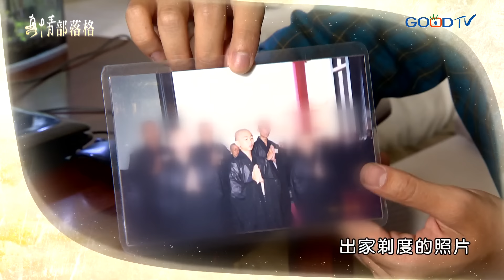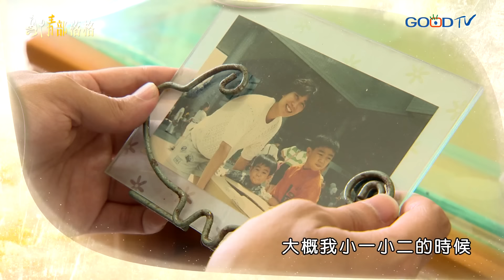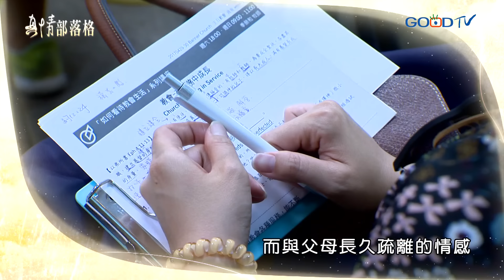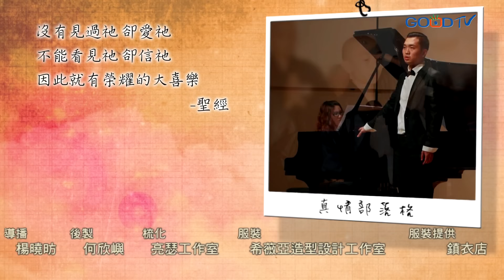《漸變的樂符》12歲就出家當和尚!七年小沙彌生活讓他產生社交障礙，遇到異性就恐懼…一心想還俗過正常生活的他，決定試試信仰的真實性，沒想到…│沙濬毅 生命見證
【GOODTV 25週年經典回顧】
沙濬毅的雙親都是敬虔佛教徒，在國小畢業後，母親把他送入山中修行。但他並沒有享受到宗教帶來的寧靜，因此，成年後，他堅持還俗。只是長期的與世隔絕讓他在適應社會非常的幸苦，進到教會後得到輔導，漸漸的走出心中的陰影...

00:00 節目片頭
00:30 沙濬毅人物介紹
03:06 年幼送去當小和尚七年原因
09:00 VCR師父帶我到小房間但想家
15:24 小和尚生活現身說法
19:40 原立志當大和尚卻決定回家
29:00 還俗生活無所適從卻…
35:28 見證是一個真實經歷相信真神
39:12 車禍差點喪命
43:47 哭了才發現情感回來了
47:17 莊信德牧師看到的神蹟